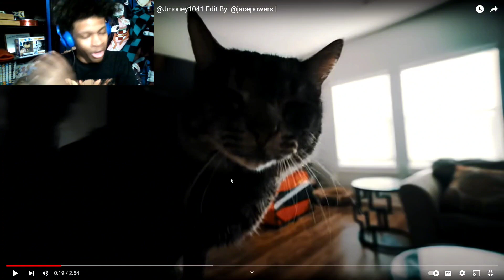Jace! - Goose Creek [Osamason Diss] (Reaction!!!)🔥🔥